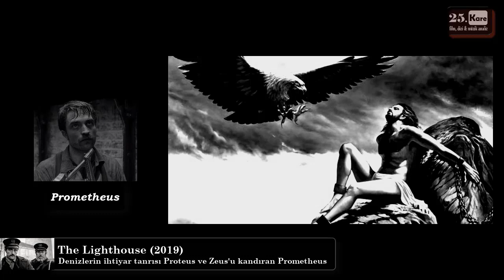The Lighthouse (2019) - Hiçliğin Ortasındaki İki Gücün Savaşı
Yeni çevrilecek Batman'da başrol oynayan Robert Pattinson ve Willem Dafoe'nun yer aldığı yapım beyin yakıcı bir kurguya sahip. Filmin aslında ne anlama geldiği anlamaya hazır mısınız? İyi seyirler.

Orijinal Adı: The Lighthouse
Tür: Drama, fantastik, korku, gizem
Yönetmen: Robert Eggers
Yapım Yılı ve Yeri: 2019, Amerika-Kanada
Gösterim Tarihi: 25 Ekim 2019 (Kanada)
Oyuncular: Robert Pattinson, Willem Dafoe, Valeriia Karaman
Süre: 1 saat 49 dakika
Konu: Eski bir denizci ve onun emrinde çalışan bir adam denizin ortasında bulunan bir fener kulesinin bakımını yapmak üzere ıssız ve küçük bir adaya gelirler.

Film ve dizi analizlerinin yer aldığı sitemi  ziyaret edebilirsiniz.